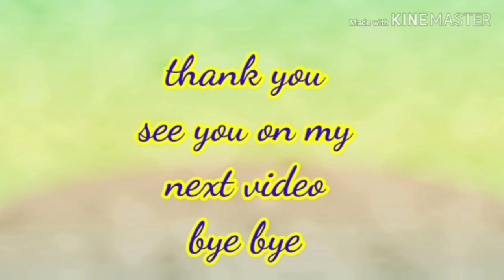exploring souq waqif doha qatar/parang divisoria lng ofwlife ofwqatar /Jho channel